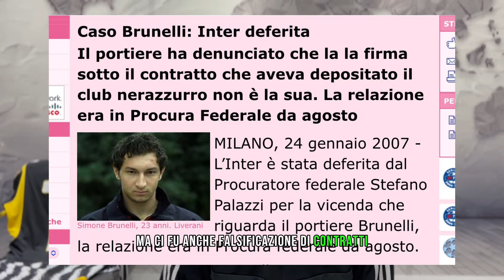L’INTER HA AMMESSO PLUSVALENZE FITTIZIE PER 100 MILIONI | SCANDALOSO!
✅ Siti Maglie Calcio 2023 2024 A Poco Prezzo!
⏺Con ordine pari o superiore a 79€ il reso e la spedizione sono gratis!